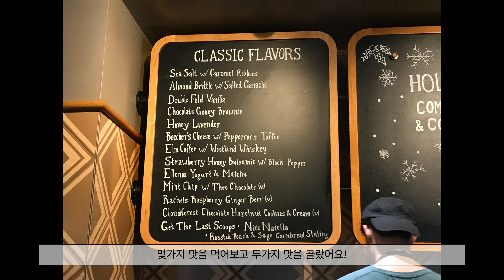[Seattle vlog] 먹방데이 w/ sister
이번 영상은 먹기만 하는 먹방데이~~